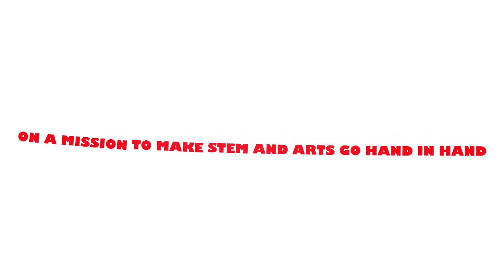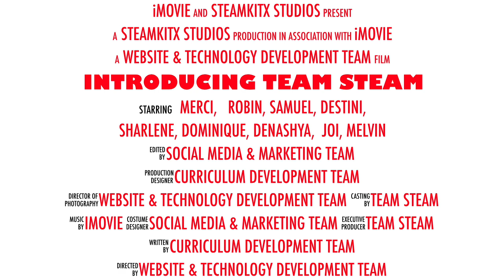Introducing Team STEAM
Featuring your favorite educators who make STEM and arts go hand in hand!